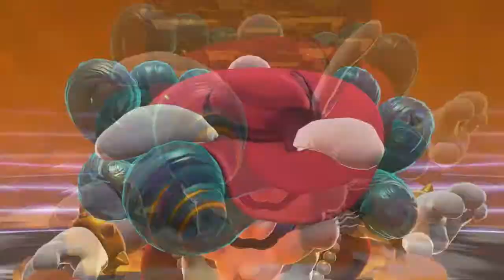Super Mario Odyssey - ep. 24: Getting tired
Ihasnotomato and Mabeanie are getting tired after nearly 8 hours of recording, but they keep trying and discuss the Moon Kingdom and go on a few tangents.